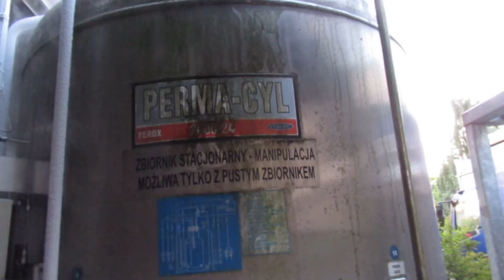Pompowanie/tankowanie ciekłego azotu. Pumping/loading of liquid nitrogen.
Tankowanie ciekłego azotu z samochodu z butlą do wielkiego pojemnika - wielkiego termosu. Ciekły azot jest zimny i dlatego wykrapla wodę z powietrza - wykrapla w formie mikroskopijnych kropelek - czyli jest to para czy też mgła. Spektakularny widok, niesamowity klimat. Godzina piąta rano. Ładowanie takie trwa ponad godzinę.